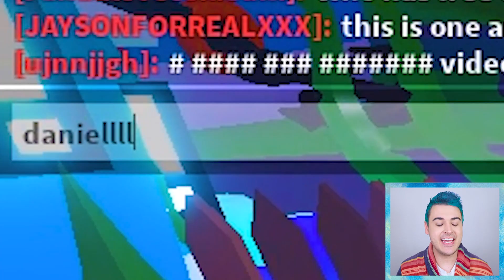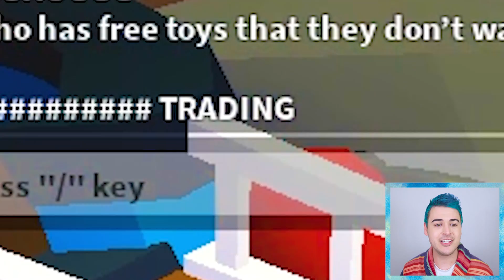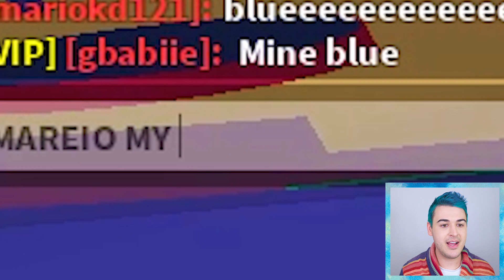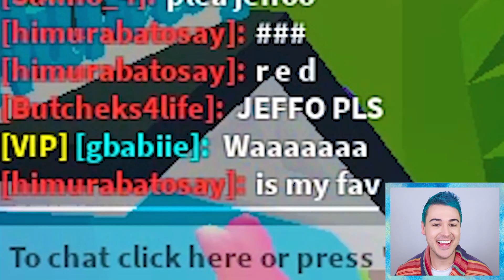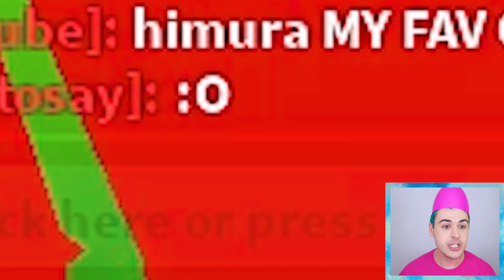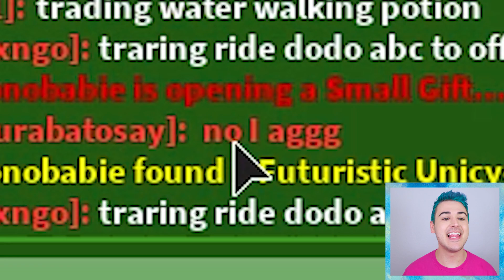Trading *STRANGERS* Their *FAVORITE COLOR* In Adopt Me Roblox PART 3!! Adopt Me Trading FLEX OFF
Jeffo tries trading strangers their favorite color in adopt me roblox part 3 in this adopt me trading challenge flex off. This roblox adopt me trading video is insane because I trade 100 red adopt me pets in this adopt me unboxing. This adopt me roblox video shows the rarest one color red pets. Adopt hacks are used and adopt me tiktoks are watched to get the best adopt me trades possible. I find every adopt me giveaway and adopt me pet that I have! After watching more adopt me tik toks to find adopt me tiktok hacks, I look like a poor noob but then I get into an adopt me flex battle! Maybe an adopt me scammer will challenge me to an adopt me flex off.

Step 3: Comment your roblox user name below

Roblox adopt me trading with jeffo roblox! My family friendly adopt me channel has a daily adopt me giveaway. Jeffo plays adopt me roblox by doing adopt me trading challenges, testing adopt me hacks, and doing adopt me roleplay adventures. Watch jeffo adopt me to get your favorite mega neon adopt me pets from adopt me trades. Look for the latest adopt me update in my roblox adopt me videos, or help me in testing adopt me tiktok hacks and reacting to adopt me tiktoks. Jeffo and jaci might do a funny adopt me reaction, adopt me rich vs poor challenge, adopt me trade challenge, or even a daily adopt me give away!

Roblox channels I love: mackenzie turner roblox, iamsanna, calixo roblox adventures, flamingo, lankybox, itsfunneh, meganplays, roplex gaming, fishyblox and leah ashe.